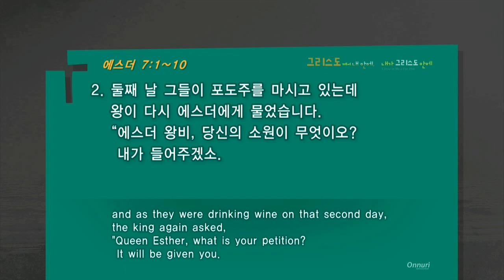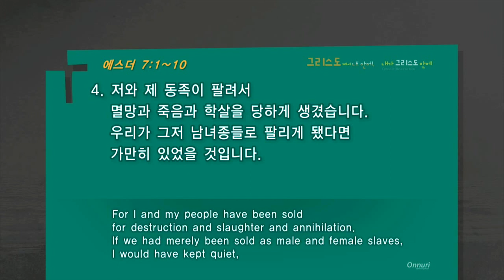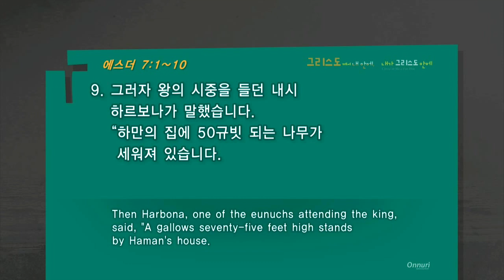"하나님의 반전이 있다" 2018년 07월 15일 온누리교회 SNS 청년부 원유경 목사 설교(기도회 포함)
"하나님의 반전이 있다" 2018년 07월 15일
온누리교회 SNS 청년부 원유경 목사 설교(기도회 포함)